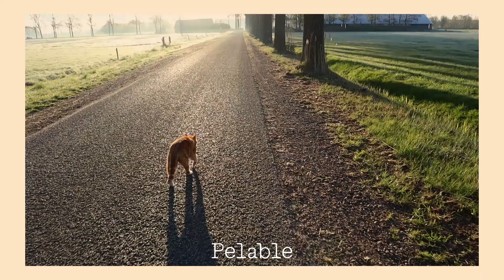Reageren op het inpakken van mijn vluchttas || Wat was nuttig en wat niet?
In deze video kijk ik terug op het inpakken van mijn bevaltas, wat was er nu echt handig en wat niet??